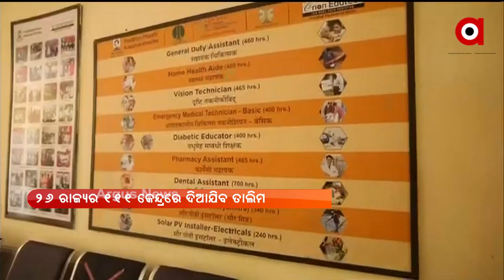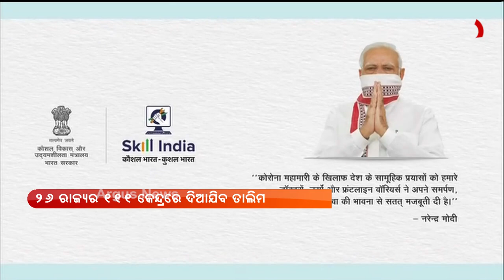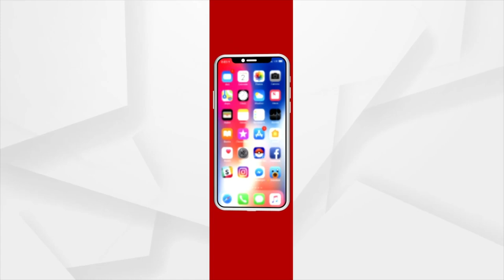‘ଅନୁକୂଳ କ୍ରାଶ କୋର୍ସ କାର୍ଯ୍ୟକ୍ରମ’ର ଶୁଭାରମ୍ଭ କରିବେ ପ୍ରଧାନମନ୍ତ୍ରୀ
ଆଜି କୋଭିଡ-19 ସମ୍ମୁଖ ଯୋଦ୍ଧାଙ୍କ ପାଇଁ ‘ଅନୁକୂଳ କ୍ରାଶ କୋର୍ସ କାର୍ଯ୍ୟକ୍ରମ’ର ଶୁଭାରମ୍ଭ କରିବେ ପ୍ରଧାନମନ୍ତ୍ରୀ  । 26ଟି ରାଜ୍ୟରେ ଥିବା 111ଟି ପ୍ରଶିକ୍ଷଣ କେନ୍ଦ୍ରରେ ଏହି କାର୍ଯ୍ୟକ୍ରମର ଶୁଭାରମ୍ଭ ଆୟୋଜନ କରାଯିବ